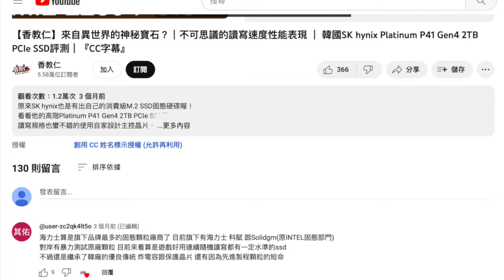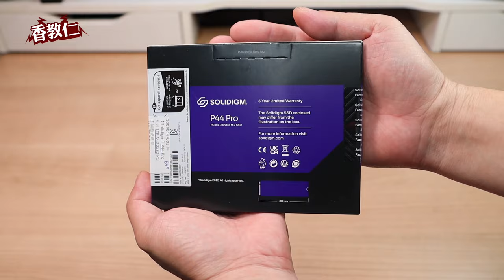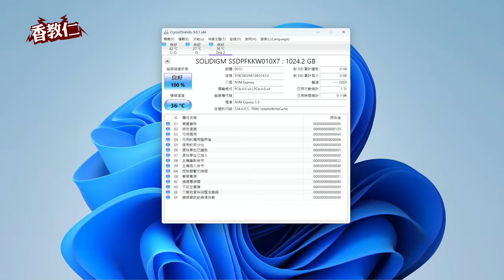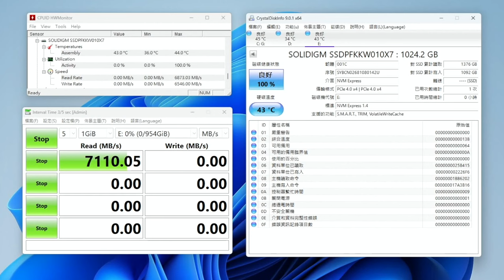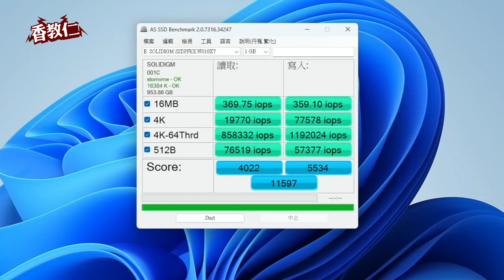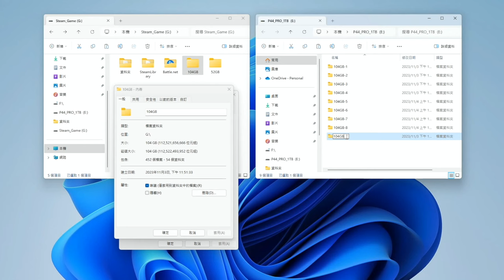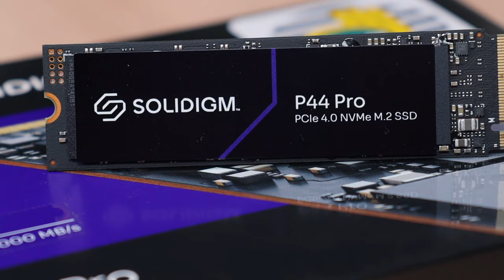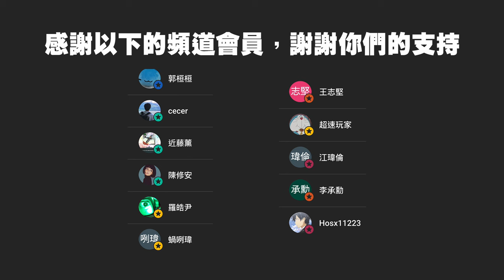【香教仁】本是同根生，相煎何太急！一定要這樣做嗎？｜Solidigm P44 Pro與SK hynix P41兩者身世之謎大解密｜『CC字幕』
在前一陣子測試過韓國SK hynix P41 PCie 4.0 M.2 SSD。
在影片下留言一直會看到有觀眾說，
其實他就是燒肉店Solidigm P44 Pro的同母異父產品，
所以我剛好趁雙11特價期目前P44 Pro價格也降了一點，
我配合信用卡折扣大約用1900多元入手一支1TB來測試一下，
也一起來解開這兩個品牌之間的身世之謎吧⋯⋯
產品購買資訊：
蝦皮購物

蝦皮合作廣告商品：看看就好。